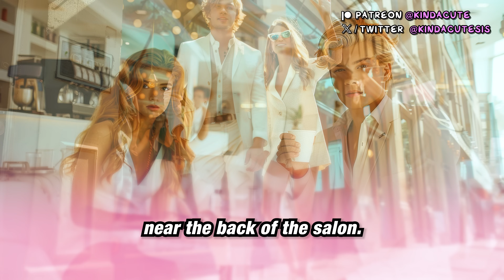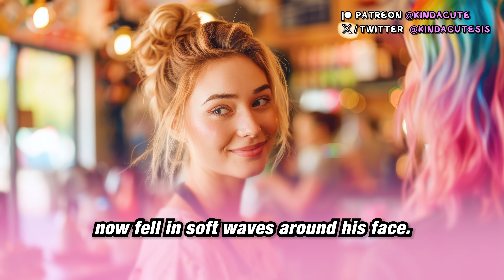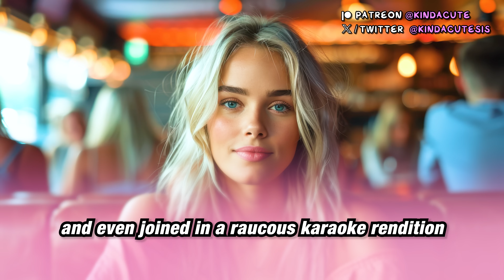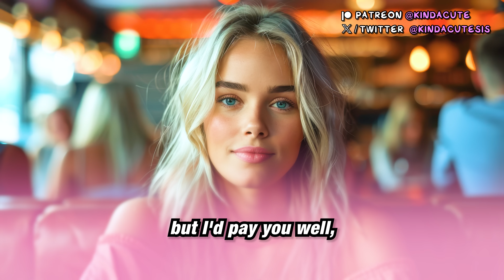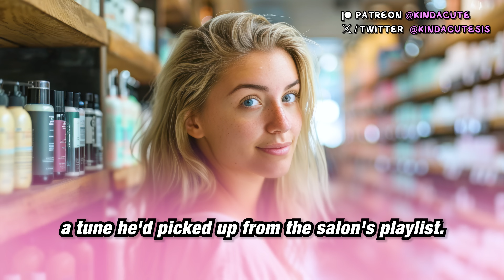Lost My Job, So I Became a Salon Girl 💆💅 (Crossdressing Stories – MtF Transition)